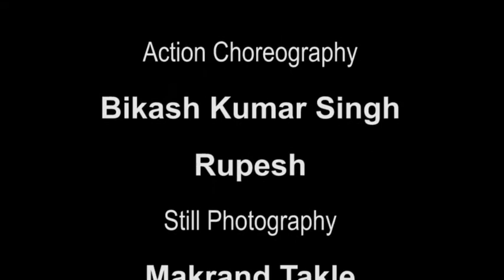THE RIVAL - Martial Art Short Film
Revenge is the only pure emotion in this World.
When they wanted to hurt each other badly and
then they took their rivalry one step ahead and involved
their family into it.

Starring:

Bikash Kumar Singh

Rupesh Nepali

Bikash Kumar singh